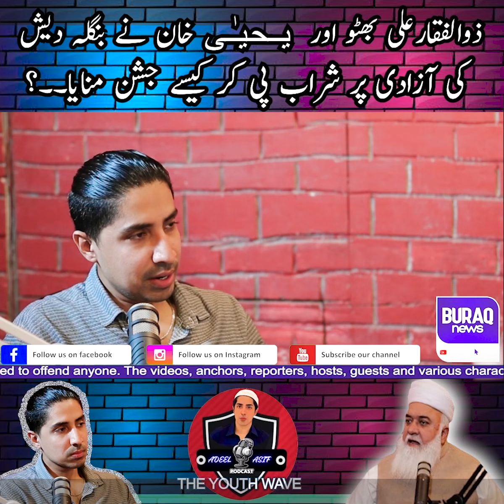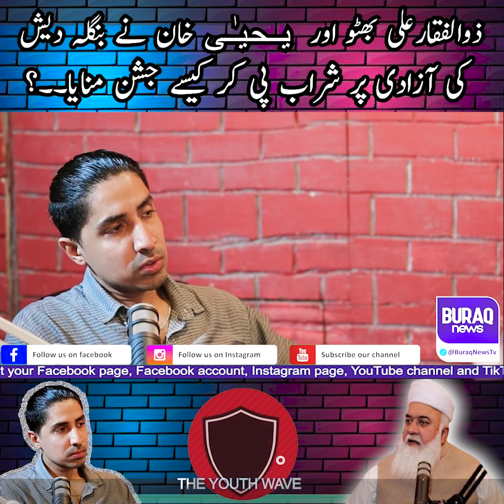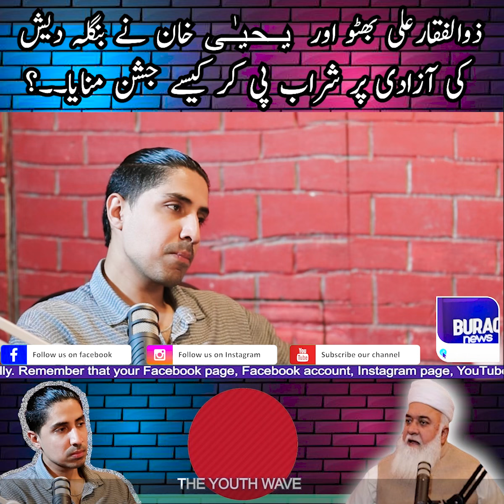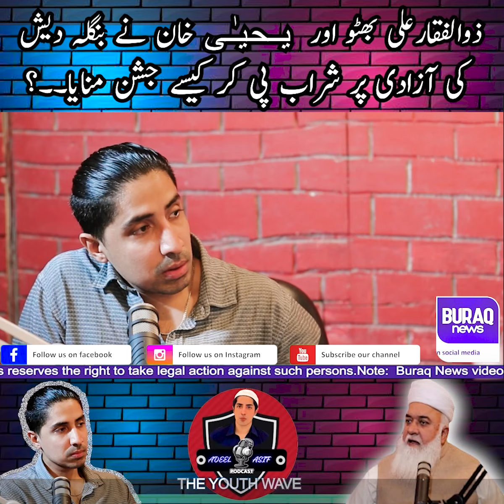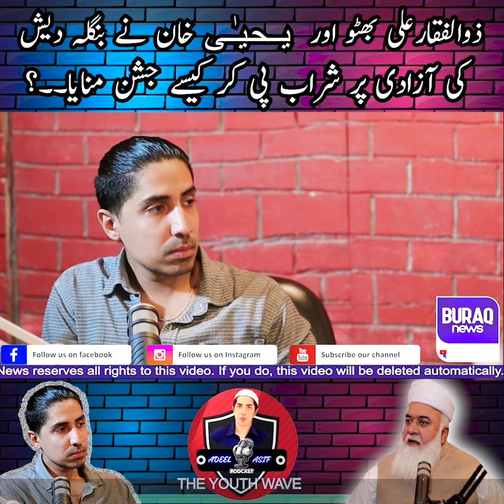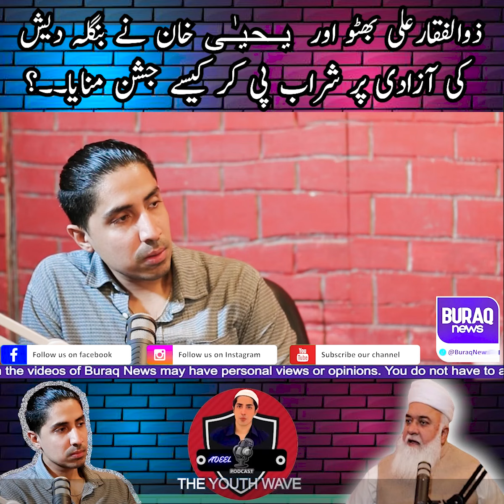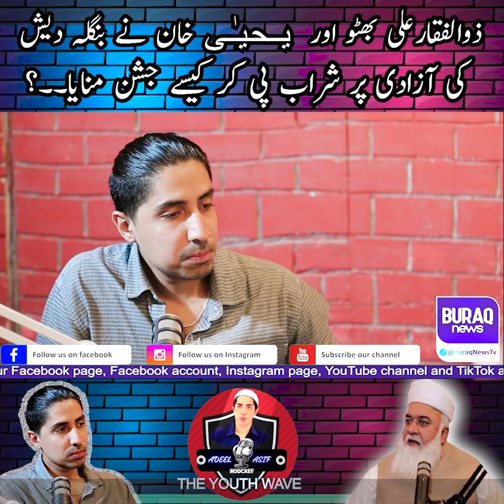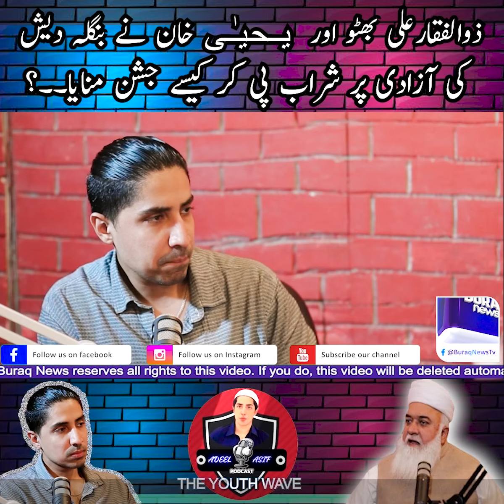How Zulfiqar Ali Bhutto and Gen Yahiya Khan celebrate Bangladesh Independence